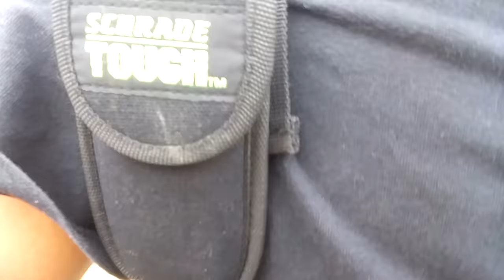Mt. Pulag grassland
KAMOTE